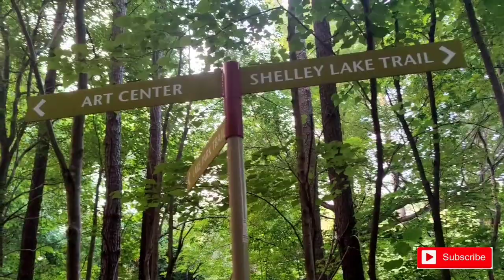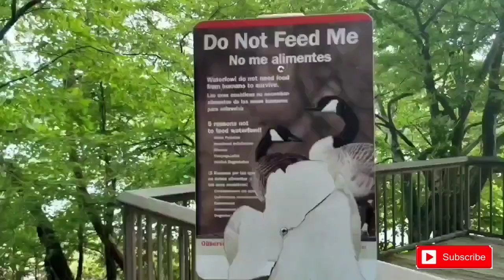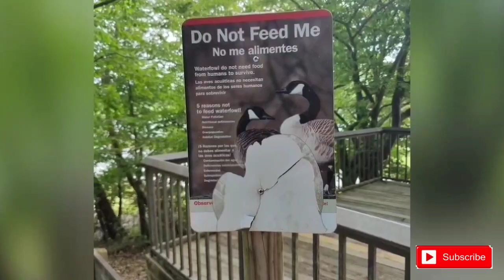10 best things to do in shelly lake | Lake day Vlog | USA | North Carolina | RALEIGH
My adventure on shelly lake Trail with Butter